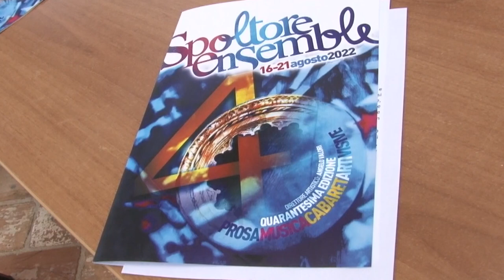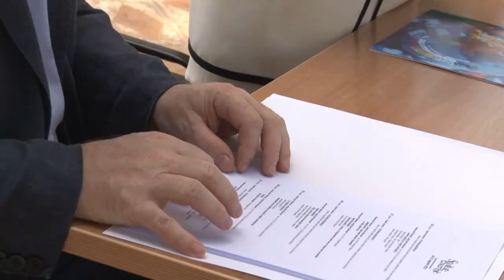Spoltore Ensable spegne 40 candeline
Compie 40 anni lo Spoltore Ensable. Dal 16 al 21 agosto sei serate di arte, cultura con Tosca, Peppe Servillo e Morgan.